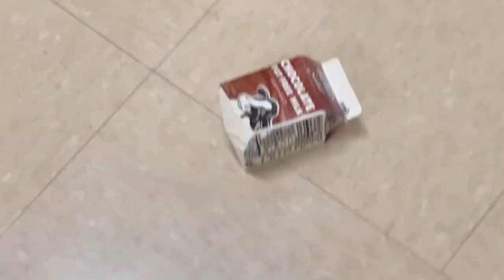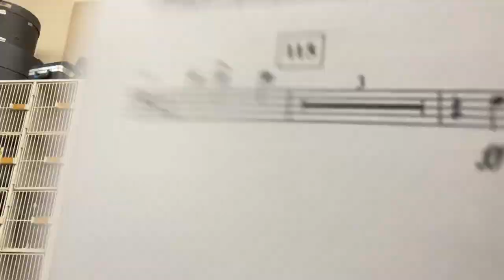Just the way you are - 11/11/22